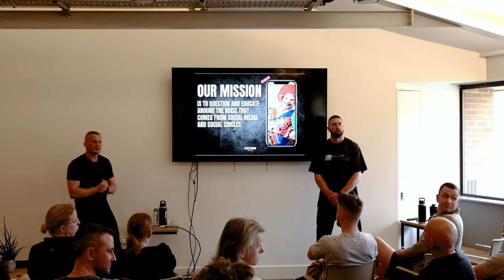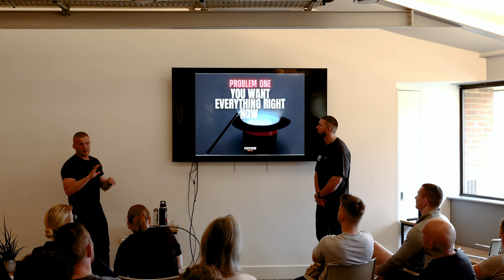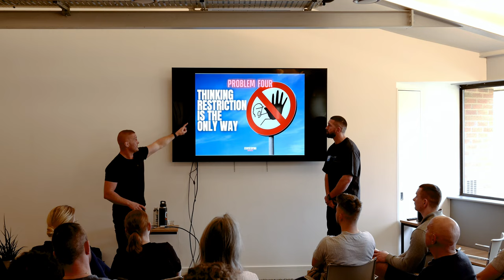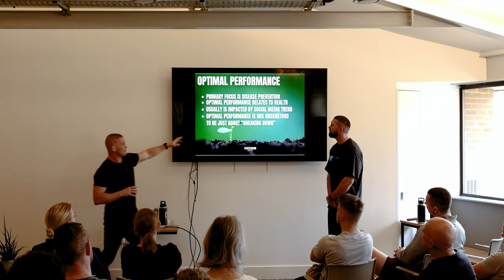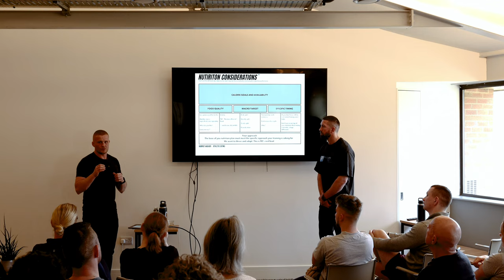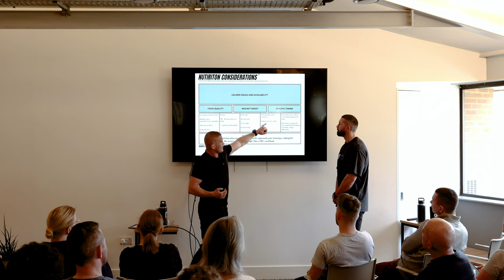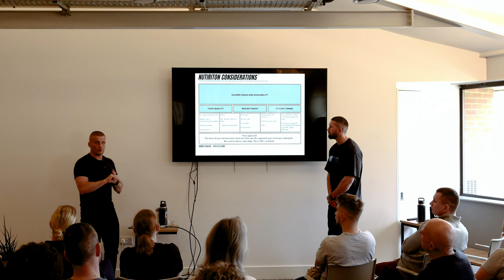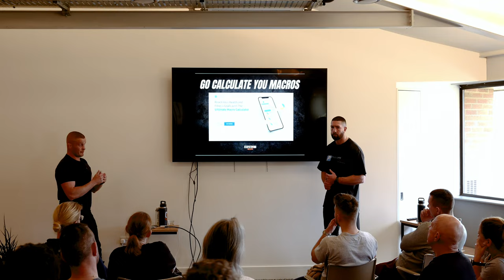Nutrition For Peak Performance - Seminar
Nutrition is a minefield.

When it comes to understanding how to prepare?

What truly matters?

How to optimise your health?

How to dominate your performance?

Many get lost in the weeds of nutrition.

Last month I was lucky enough to work along side my friend Jack Robson, the owner of Fulllife Fitness. We took a whole seminar on the foundations of training and how to understand the difference between:

Optimal performance - How to drive health and performance everyday

Peak performance - How to set yourself up and fuel your athletic endeavours

Theres a huge difference between how to push and where to push when it comes to what actually matters when it comes to long term nutrition strategies.

I cut the first part of this seminar up so that you can get an idea about what framework you need to start unpacking your current nutrition stratgey and how to leverage it to see progress.

If you've been struggling to understand what truely matters with nutrition and why, drop a comment or email me the question at and ill be more then happy to show you and help you out.

Stay Strong ⚔️